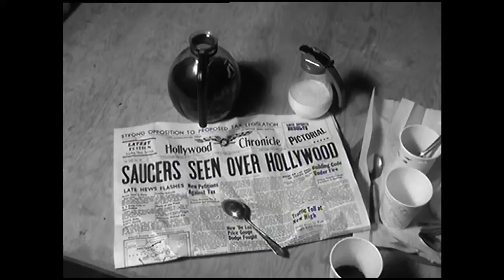SciFi MineCart S02E05 - Plan 9 From Outer Space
Grim Grindle Reviews 'Plan 9 From Outer Space', notoriously known as one of the worst films ever made, but in actual fact an enjoyable scifi horror film that is undeniably good for a few laughs!